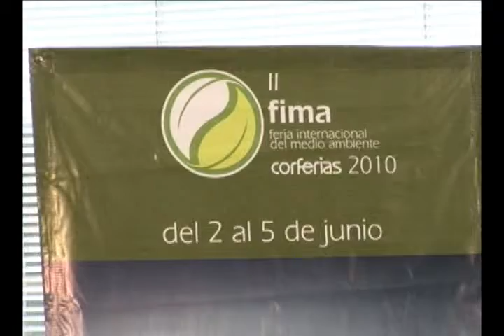Colombia evalúa su huella ecológica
Bogotá volverá a alojar la Feria Internacional de Medio Ambiente, FIMA, un punto de referencia en Latinoamérica de tecnologías, formación y promoción del desarrollo sostenible. En su segunda edición, este espacio tendrá como tema central la Huella Ecológica y el impacto del estilo de vida de los colombianos en el planeta.